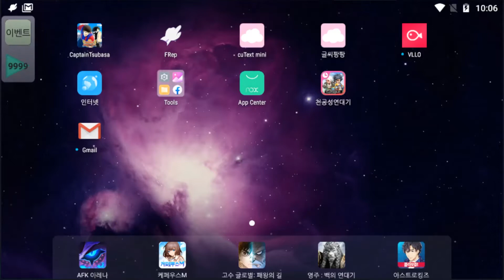CAPTAIN TSUBASA ACE vs Elzam SuperSTAR!!!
CAPTAIN TSUBASA KOREA NO.1 CHANNEL
TOP RANKER! STARTING TO FIND NEW CHALLENGER!